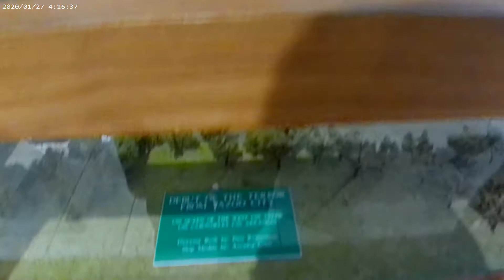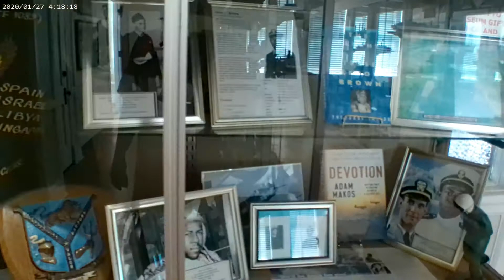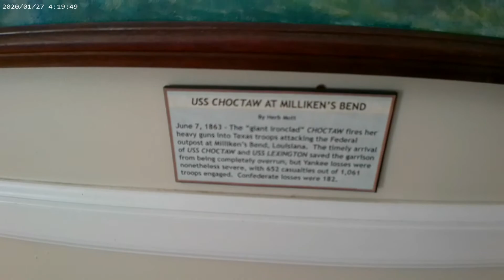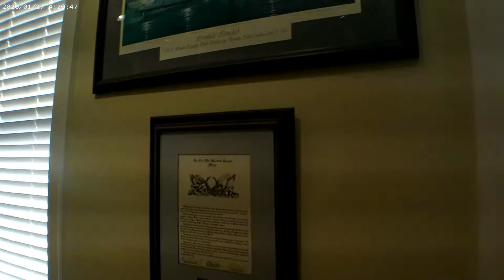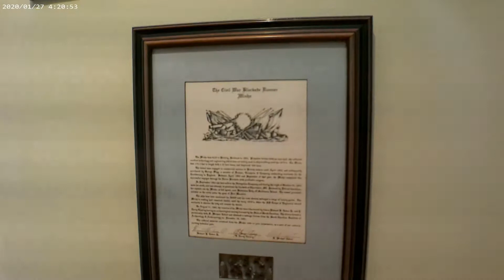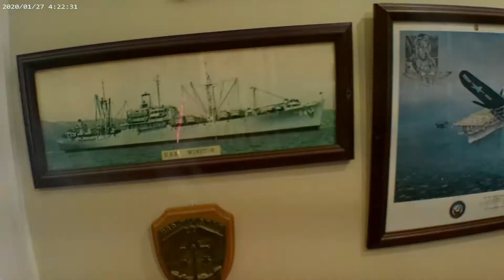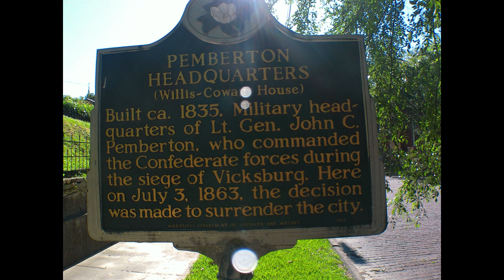Discovering Vicksburg's Hidden Treasures at The Old Depot Museum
Welcome to The Old Depot Museum in Vicksburg! Join us as we uncover hidden treasures and explore the fascinating history within its walls. From Civil War artifacts to interactive exhibits, this museum offers a unique glimpse into the city's past. Get ready to immerse yourself in Vicksburg's rich heritage as we take you on a captivating journey through the museum's collection. Whether you're a history enthusiast or simply curious, this is the perfect destination for an unforgettable experience. Let's begin our adventure into Vicksburg's historical gems at The Old Depot Museum!